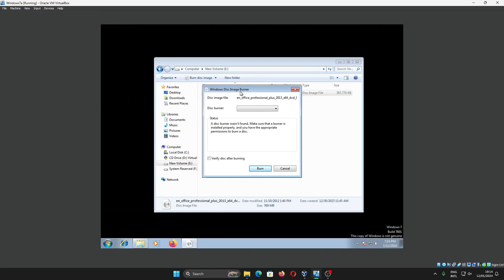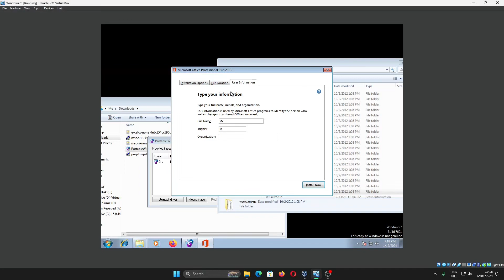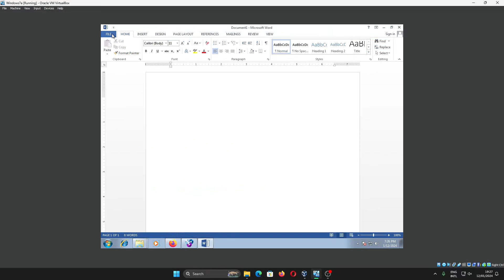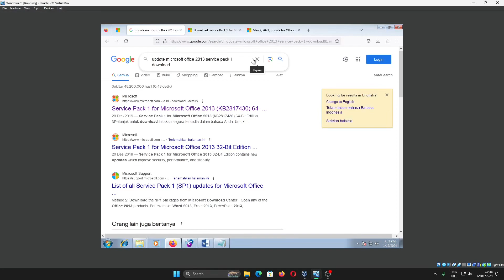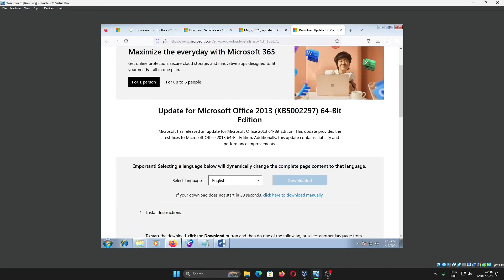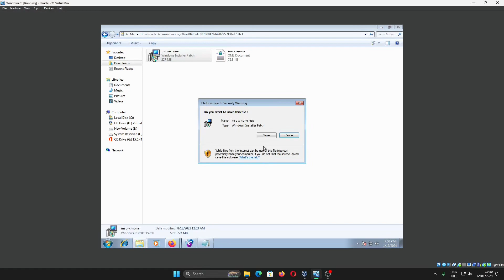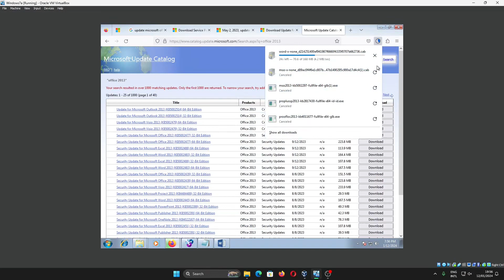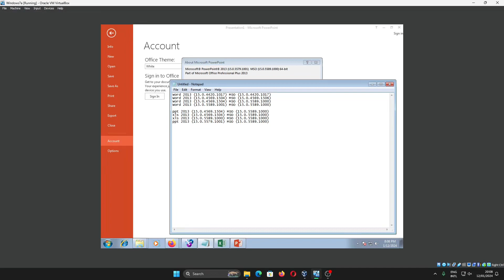Microsoft Office 2013 Cara Install Update ke Versi SP1 dan 2023 Word, Excel, PowerPoint, dll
Sekarang kita akan belajar mengenai cara Install & Update Microsoft Office 2013 meliputi Word, Excel, PowerPoint, Dll, tergantung paket Office yang terinstall ke versi SP1 dan 2023

Bagian Video:
00:00 Cara Install Microsoft Office 2013 Word, PowerPoint, Excel, dll
04:33 Cara Update Microsoft Office 2013 Word, PowerPoint, Excel, dll
06:52 Cara Update Microsoft Office 2013 SP1 Word, PowerPoint, Excel, dll
10:05 Cara Update Microsoft Office 2013 Versi 2023 Word, PowerPoint, Excel, dll
14:12 Cara Update Microsoft Word 2013
16:18 Cara Update Microsoft Excel 2013
17:08 Cara Update Microsoft PowerPoint 2013